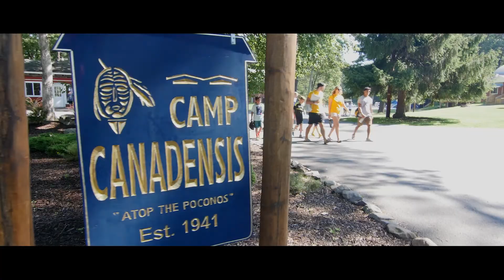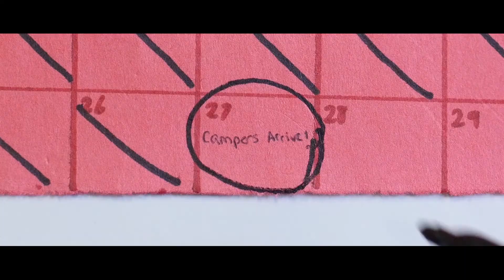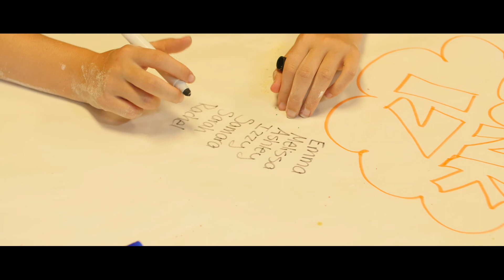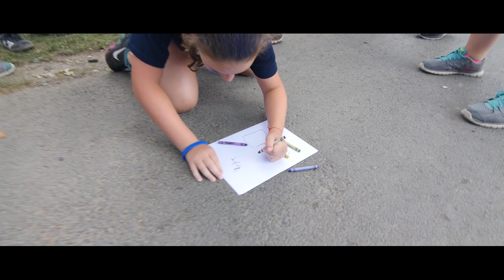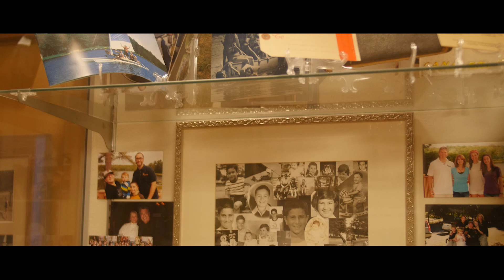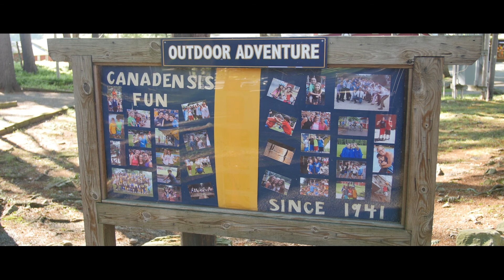Camp Canadensis 2015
The Camp Canadensis 2015 end of summer video.